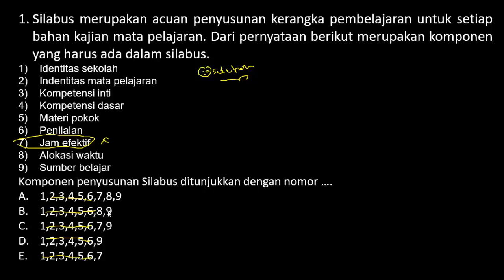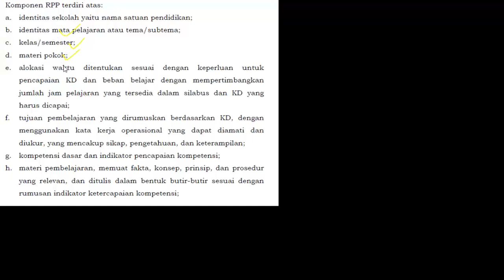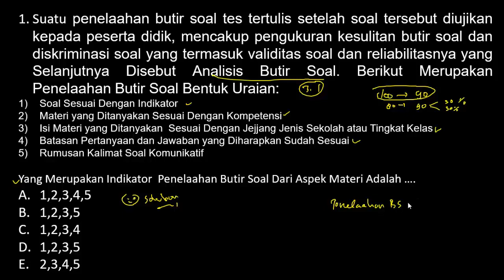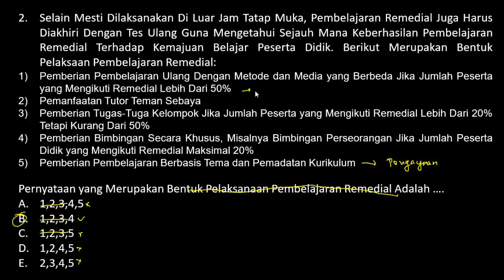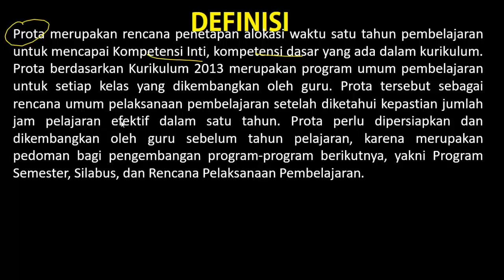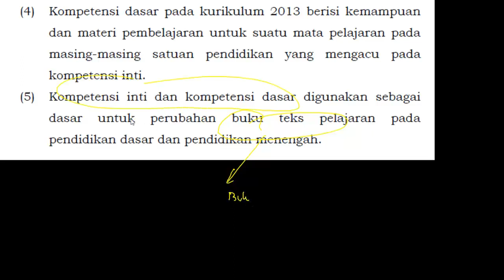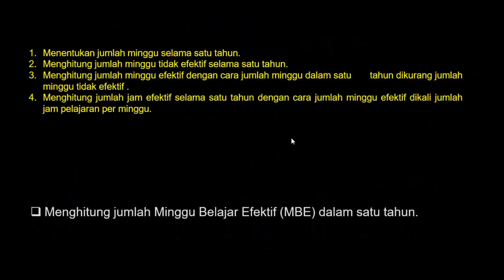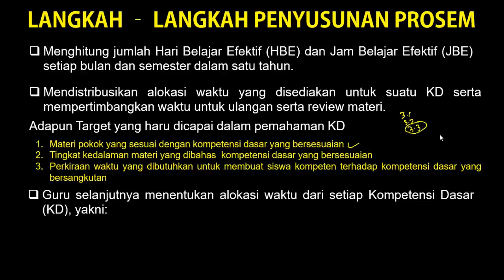FR SKB PEDAGOGIK HOTS RPP, SILABUS, PROTA, PROSEM & ANALISIS BUTIR SOAL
FR SKB PEDAOGIK PGSD/Guru SD/Guru SMP/Guru Kelas - INSTRUMEN TES